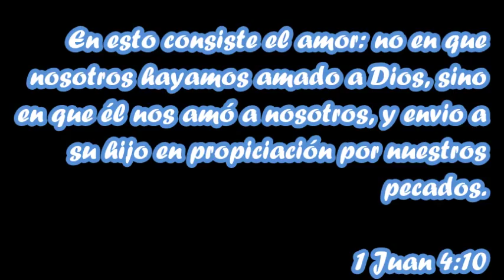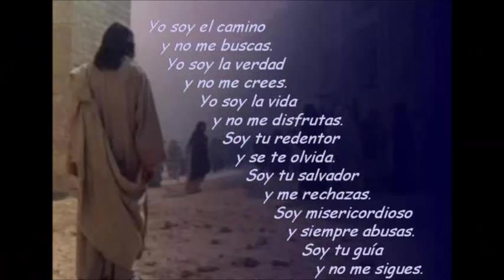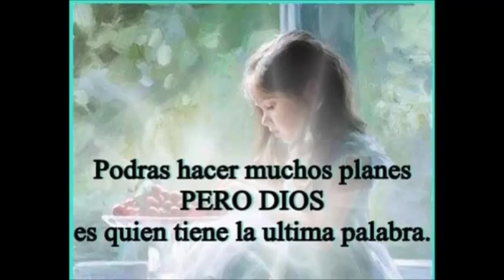AMOR ETERNO - Nelson Quintana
Solo Jesucristo es el unico que nos da un verdadero amo y ese amor perdura eternamente, los vicios las drogas no te cambian mas bien te enferman y dañas todo tu cuerpo pero Jesús si cambia totalmente nuestra vida, no dudes en darle tu corazón a el. busca la Iglesia evangelica Apostolica del Nombre de Jesús y buscad pronto a Dios miesntras puedas no esperes que sea tarde para ti Dios te Bendiga